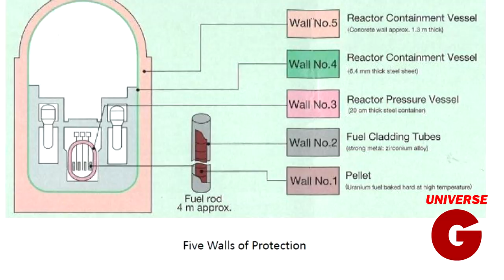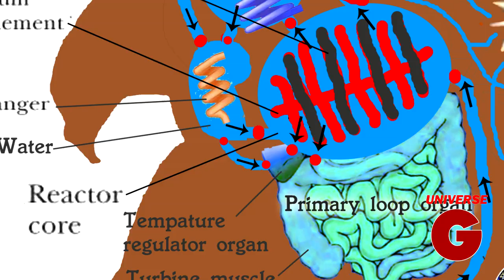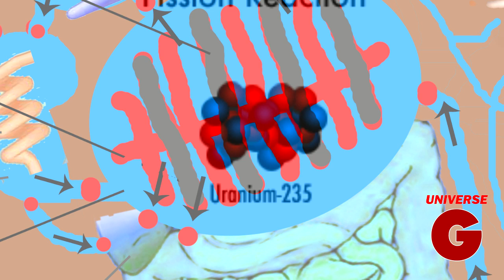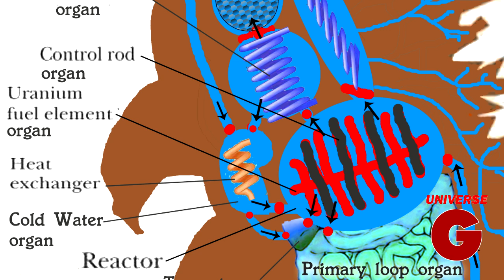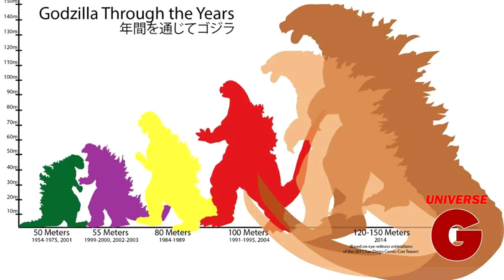The Hypothetical Science of Godzilla's Nuclear Breath Part-2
In part-2 of Universe-G's look into "The Hypothetical Science of Godzilla's Nuclear Breath" we look in more detail on how some of Godzilla's mutated inner organs work to generated his bio-nuclear weapon and build on the possible process on how his nuclear breath is generated in his body. If you missed Part-1 we looked into possible organic materials that could be part of Godzilla's physiology if he truly existed. Here is a link to Part-1 of this series if you missed it or are a new subscriber.